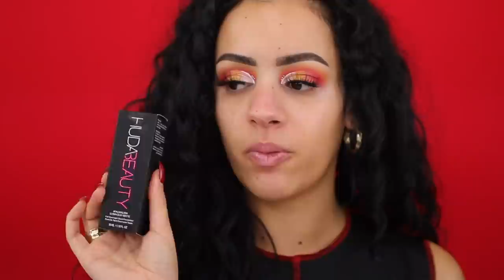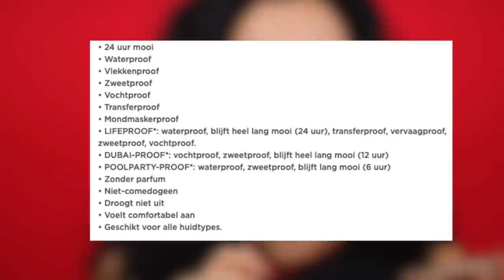HUDA BEAUTY FAUXFILTER LUMINOUS MATTE FOUNDATION REVIEW !!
Vandaag test ik de nieuwe HUDA BEAUTY FAUXFILTER LUMINOUS MATTE FOUNDATION! Enjoy :)

MIJN KORTINGSCODES:

SARAHMARIKH10

SARAH30